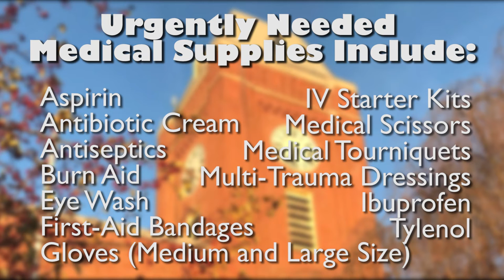Sunflower for Peace: Ukraine PSA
In response to a call for help on Facebook by nonprofit organization Sunflower for Peace, the City of Melrose has announced it will collect donations of medical supplies for Ukrainian orphans, displaced persons, and those most affected by the current situation in Ukraine beginning on Monday, February 28.

 The Melrose community is invited to drop off donations of medical supplies at Mayor Paul Brodeur’s office, the City Clerk’s office, or the Health & Human Services Department during City Hall’s regular business hours until March 10, when the donations will be collected by Sunflower of Peace. The mayor’s office is located on the second floor of City Hall on 562 Main Street.

Urgently Needed Medical Supplies Include:
Aspirin
Antibiotic cream
Antiseptics
Burn aid
Eye wash
·First-aid bandages
Gloves (medium and large size)
IV starter kits
Medical scissors
Medical tourniquets
Multi-trauma dressings
Ibuprofen
Tylenol

City Hall is open Mondays through Thursdays from 8:30a.m. — 4p.m. and on Fridays from 8:30a.m. – 12:30p.m.